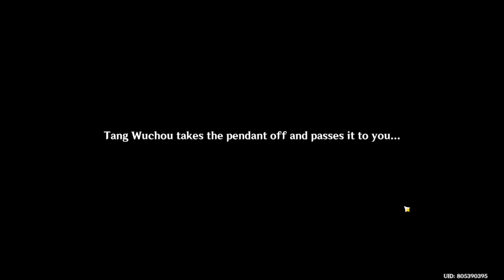The Millennial Mountains , 6 Location The Six Lost Offerings | Genshin impact